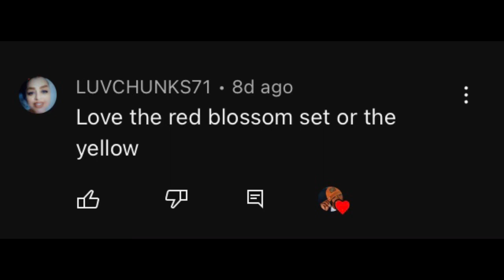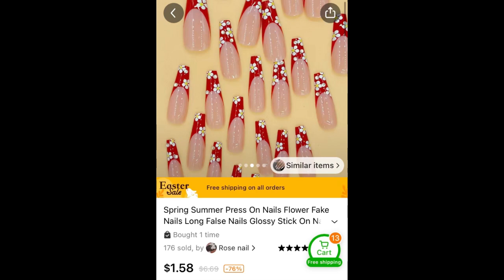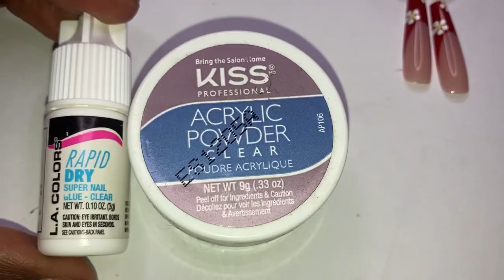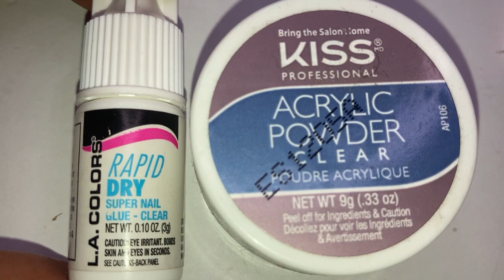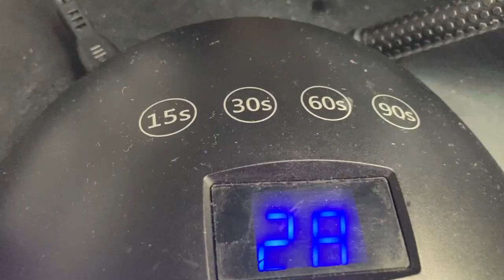Press on nails Tutorial | tiktok nail hack | how to apply press on nails with acrylic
🔥 Don’t forget to download the Temu App to discover more!
💅Nails applied in this video: Sold out but will be restocked soon 💨
- Shop hundreds of items for under $10
Press on nails Tutorial | Press on nails with acrylic | Temu press on nails | how to apply press ons